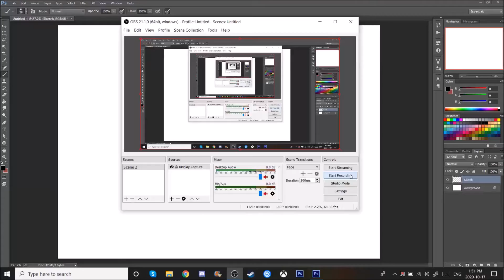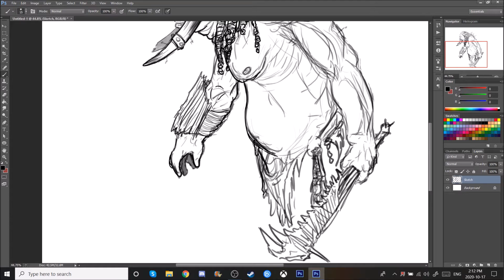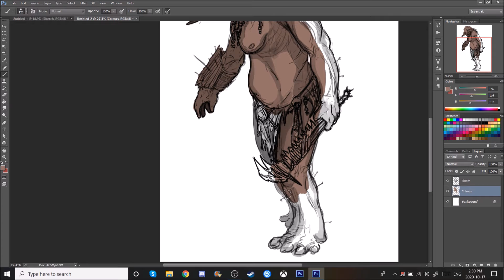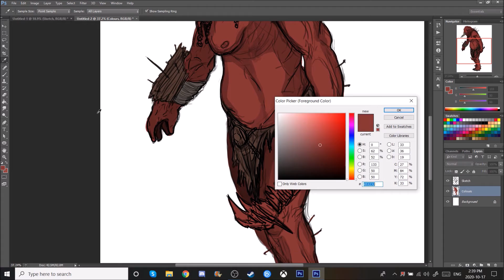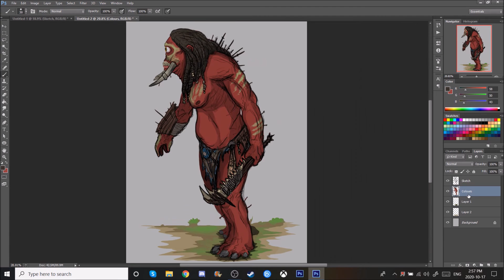Inktober Day 16: The Cyclops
"any fool who says "just aim for the eye" has never seen how quick the big bastards really are." - Unknown Adventurer